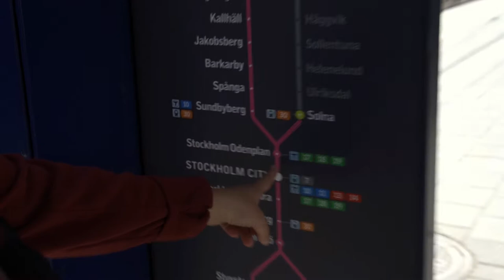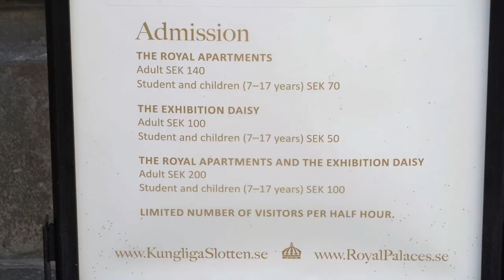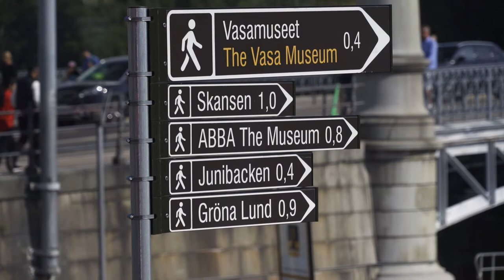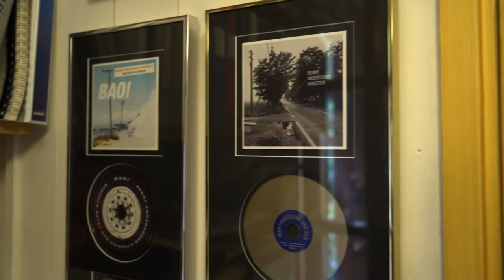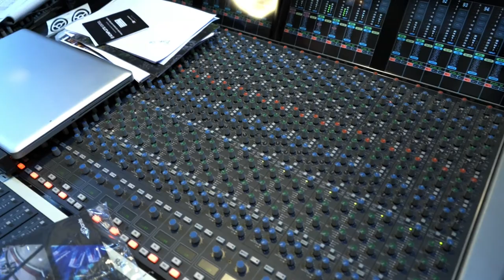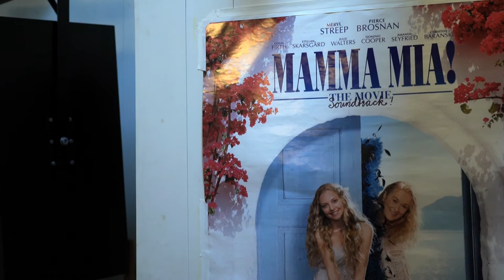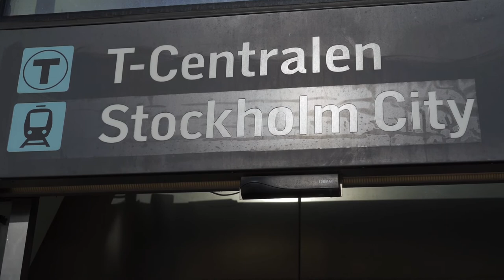1 DAY IN STOCKHOLM 🇸🇪 | TRAVEL VLOG | [LVE en/en EP16]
We spend 1 day in the gorgeous capital of Sweden, Stockholm! Meet the locals and places with prices!

Hello,
we are Ingrid & Nils. Episode 16 is our first video. It‘s about our one day trip to Stockholm.

A visit to the capital of Sweden and its attractions is a must have on our road trip. A little bit outside of Stockholm we camp with our tent in Sweden’s nature. For our one day trip we park the car outside the city center in Solna and continue by public transportation. We buy tickets for a hop on hop off tour and explore the sights by bus and boat. In Gamla Stan at the palace we talk with Simon from the Royal Guard, watch the changing of the guards and continue to the old town. On our sightseeing tour we meet Bernard Löhr. He is the studio chief of one of the most modern sound and mix studios. He primarily works for Benny Anderson on ABBA and allows us a little peek behind the scenes.
Is he currently working on ABBA's new album Voyage?

More videos about the people and places on our trip through Sweden are coming soon. ; p

00:00 intro
00:36 arrival
01:56 bus tour
03:44  the royal guard
07:03 guard change
08:02 old town
09:08 boat tour
11:00 ABBA mixing studio
15:20 depature
Musik by JuliusH from Pixabay
Musik by geovanebruny from Pixabay
Musik by ZakharValaha from Pixabay